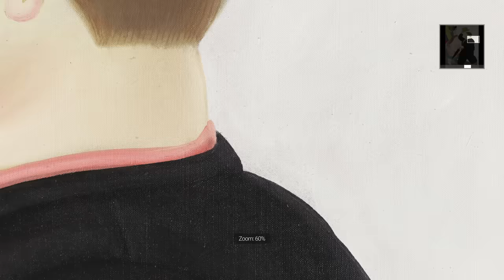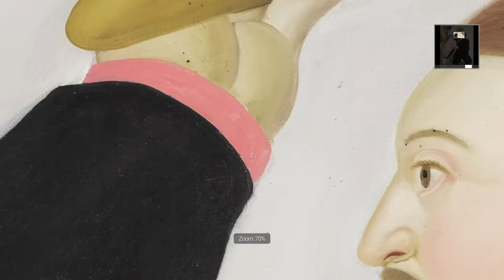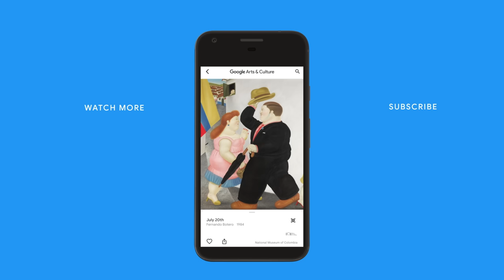J.BALVIN in ART ZOOM 🔍 on BOTERO'S COLOMBIA | Google Arts & Culture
Discover the painting "20 de Julio" by Fernando Botero (National Museum of Colombia). J.Balvin asks us a question: Do you know any artist that the whole world knows and is still alive? Frustrating, right? Imagine becoming a superstar only after you´re dead...

J.Balvin, “the Prince of Reggaeton”, takes you to his hometown Medellin, Colombia, as he shares his story of "20 de Julio" by Fernando Botero: a high-colored tale of conflict, resilience and hope.